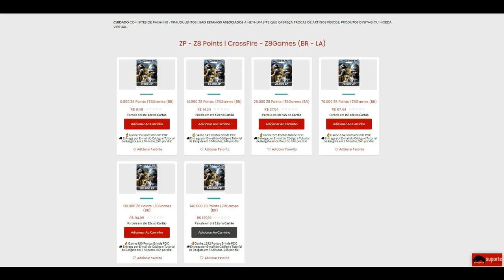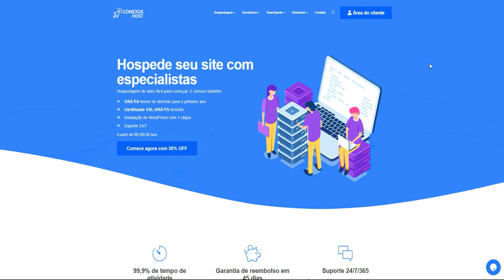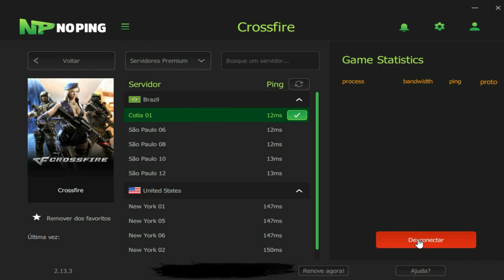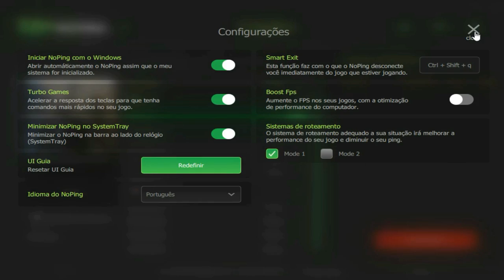CrossFire | Amassei outro MODERADOR *vou ser banido*